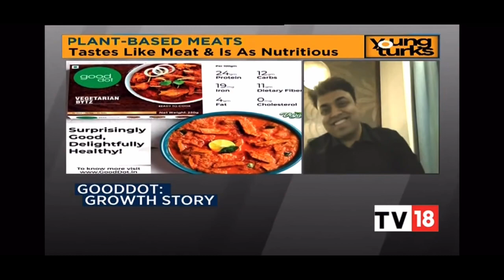GoodDot on CNBC - TV18 : Young Turks